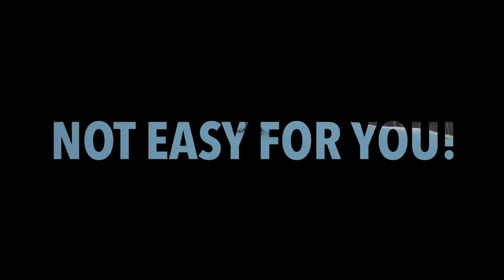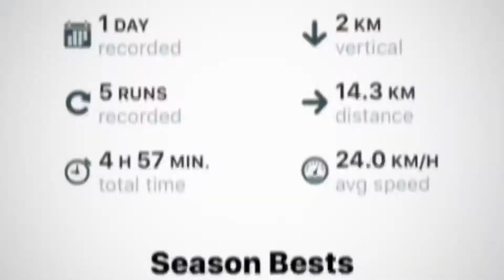First skiing in Nakiska 2019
Chantelle and dad had so much fun and that's priceless memories.